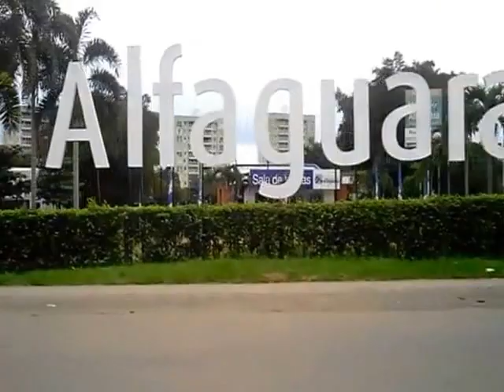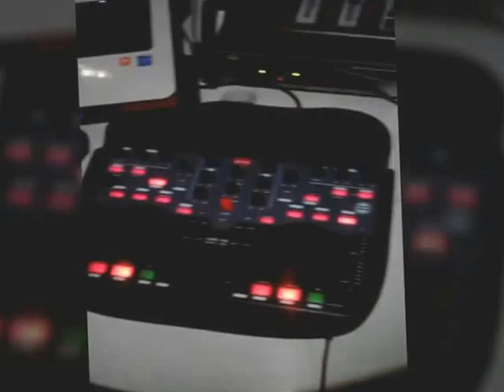DJ PARY MIX - En Vivo Jamundi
B E N D I C I O N E S.